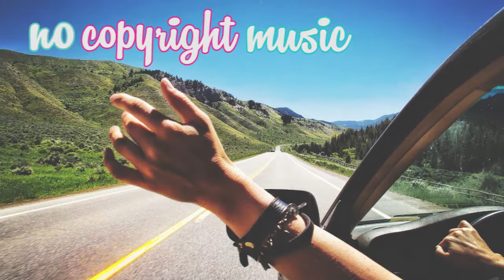Bryce Vine - Best Days [No Copyright Music] (Hip Hop & Rap)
Welcome to No Copyright Hip Hop Music FREE. It's free for You Creator videos on Youtube. You figured it out songs? musics? tracks? Right here the right place. Bryce Vine - Best Days (Hip Hop Rap).